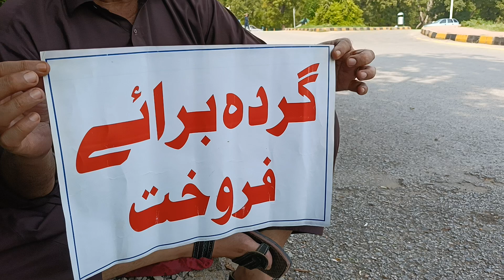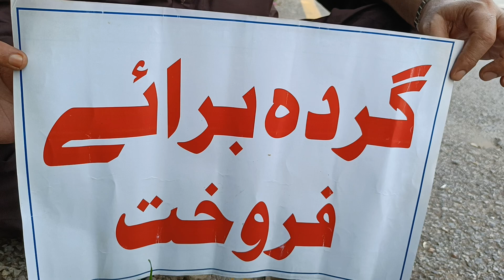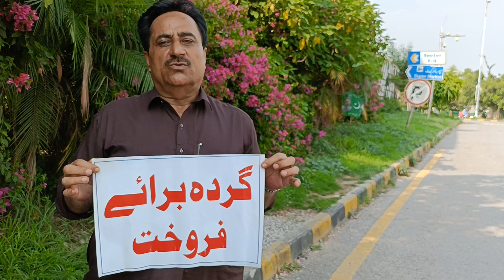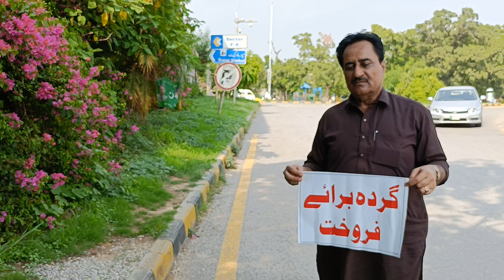گردہ برائے فروخت 25 July 2024